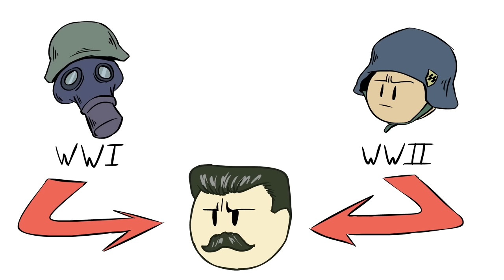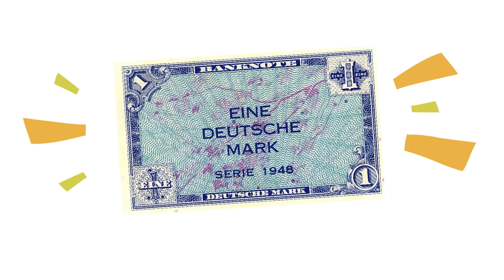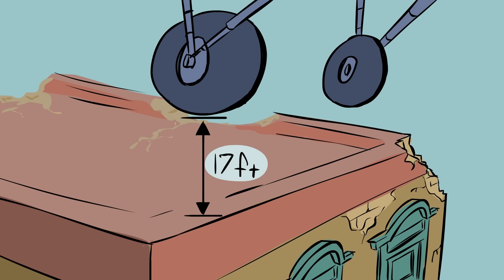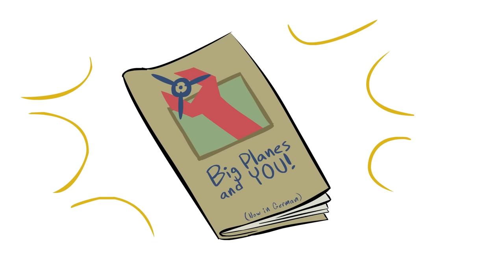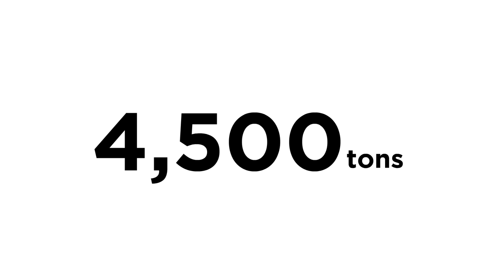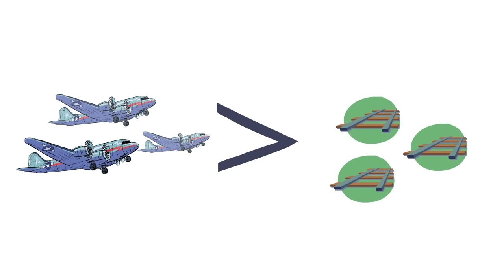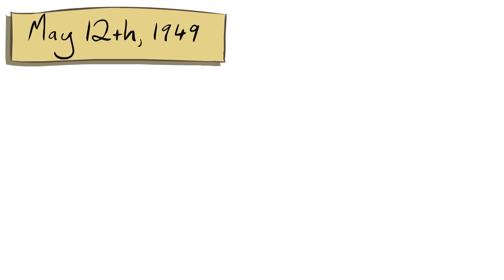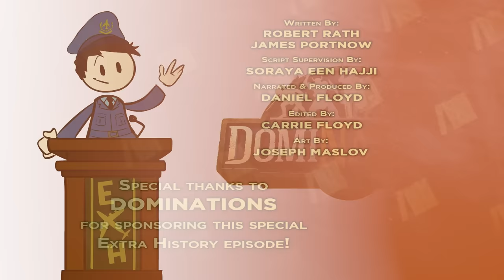Berlin Airlift: The Cold War Begins - Extra History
📜 History of the Berlin Airlift and the Cold War
Tension between the Soviet Union and their former World War 2 Allies escalated into a hostile blockade of Berlin. All sides wanted to avoid another war, but the United States, Great Britain, and France refused to bend to Stalin's pressure. They came up with a daring plan to supply Berlin by air.

Artist: Joseph Maslov I Writer: Robert Rath & James Portnow I Voice: Daniel Floyd I Editor: Carrie Floyd I ♪ Extra History Theme by Demetori I ♪ Extra History Theme by Sean & Dean Kiner